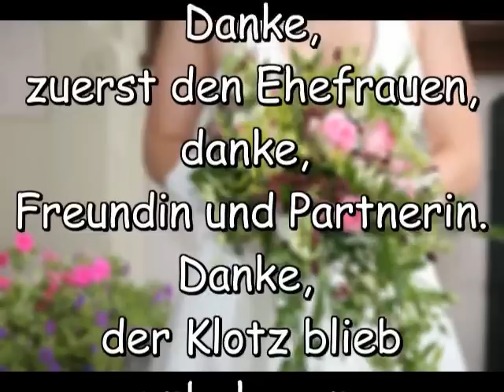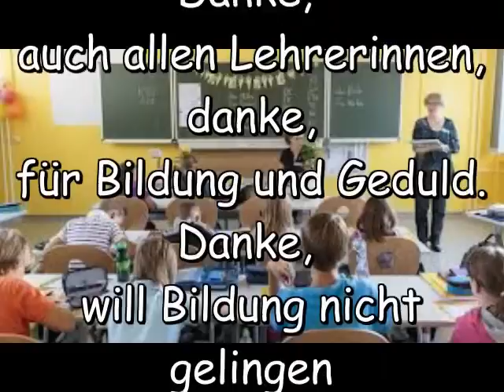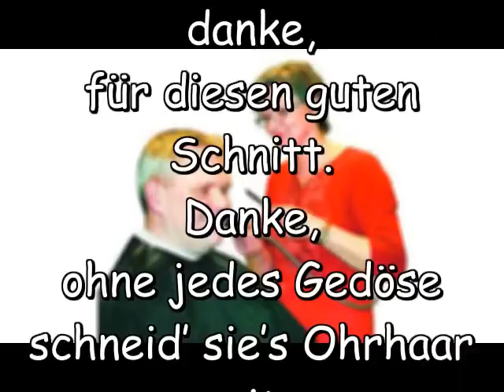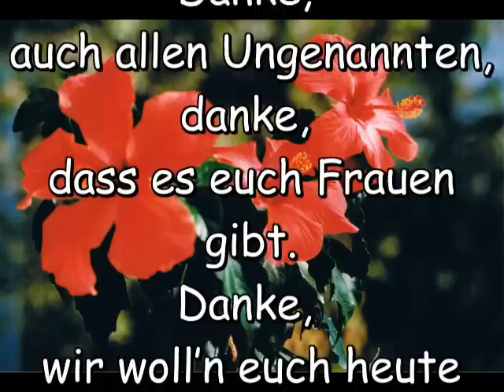Dank an die Frauen (Das ultimative Frauentags-Lied)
Ein Dankeschön an alle Frauen zum Internationalen Frauentag am 08. März, basierend auf der Melodie des Kirchenliedes "Danke für diesen guten Morgen" von Martin Gotthard Schneider, Text von Heinz Erich Karallus, modifizierte Musikeinspielung von nat alie
Created with MAGIX Fotos auf DVD easy